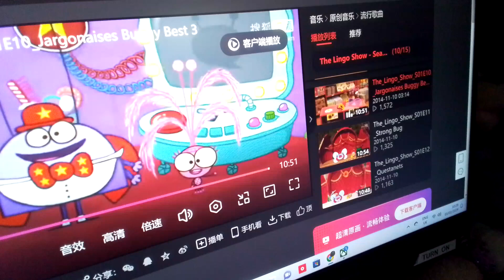5 February 2024